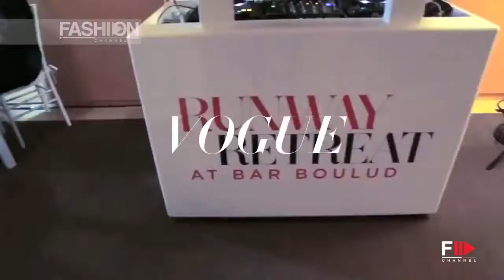OPI Fashion Week Runway Recap Fall Winter 2014